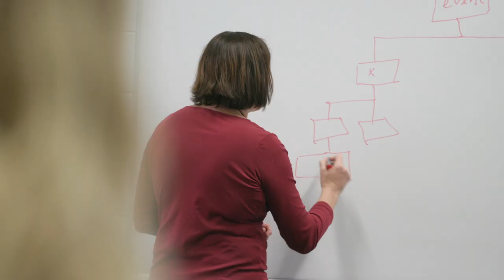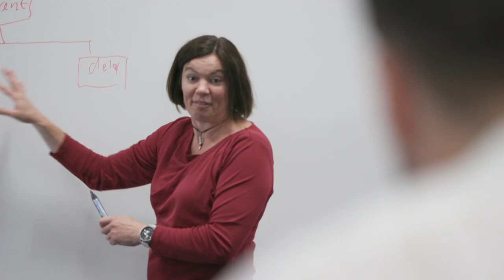Master of Business Psychology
Have you considered using your knowledge of psychology to create better workplaces? Receive world-class training in how to apply psychological theories and principles to help organisations create happier, more effective workplaces.